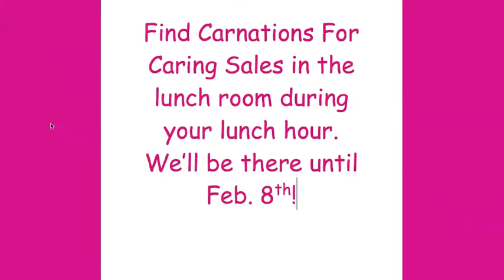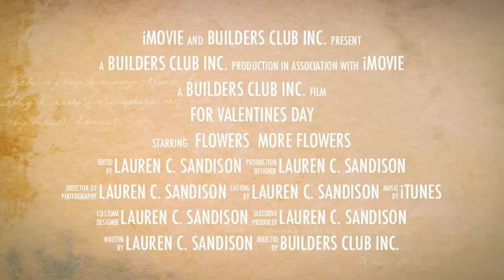Carnations for Caring